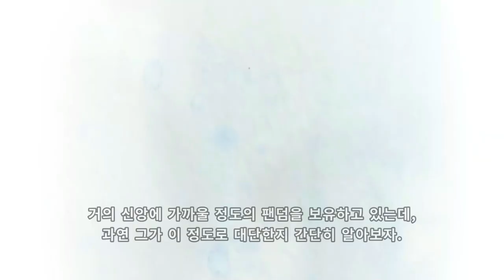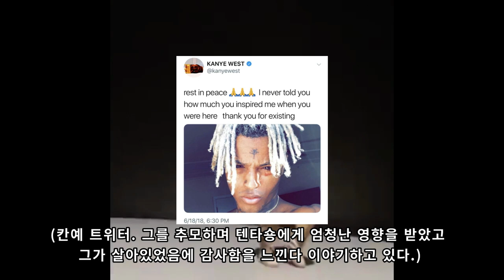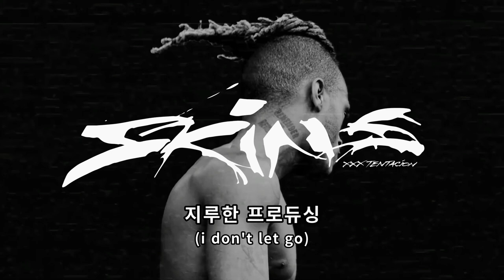XXXTENTACION, 과연 그 인기만큼 대단할까? | 간단하게 알아보자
Outro: XXXTENTACION & Ski Mask The Slump God - Off The Wall!

사실 이 주제는 제가 궁금해서 만들었는데요, 시간이 없어서 너무 급하게 만들다보니 담지 못한 이야기가 꽤 많네요. 아쉽...

RIP X